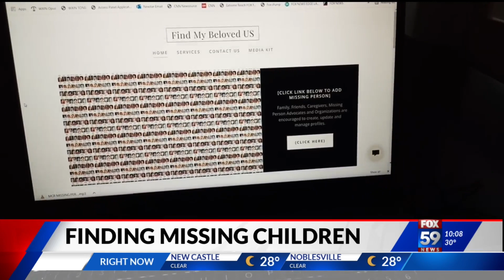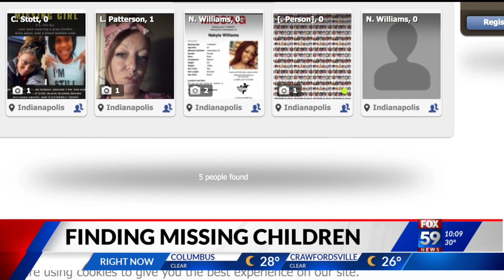Local teacher creates website to help share missing persons information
A statewide silver alert has been declared for a missing 15-year-old girl in Indianapolis. There’s a local teacher that launched a website recently to help in cases just like this one.